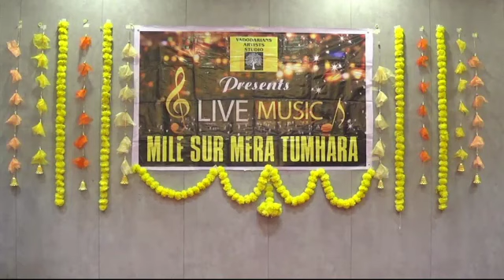20 April 2024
Kruti Yardi ji and Arvind Lal ji presenting Yaman Raag based duet song "is mod se jate hai" at Mile Sur Mera Tumhara 4 musical meet.